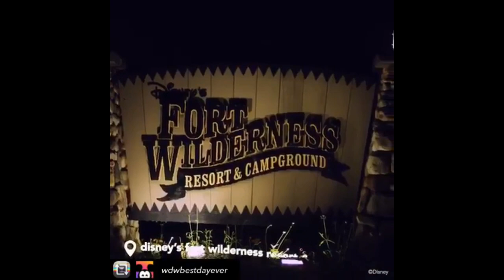Mallory James Mahoney